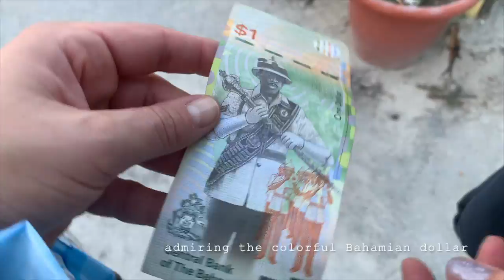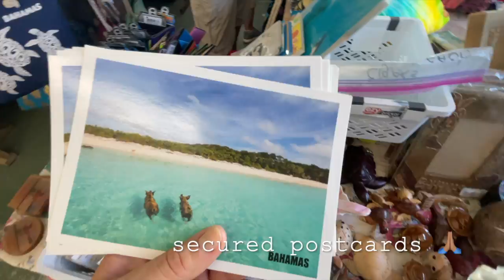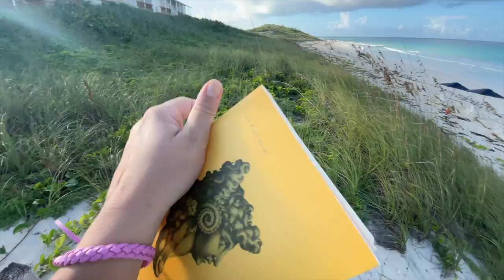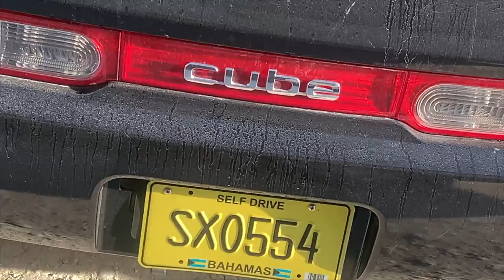THE BAHAMAS VLOG PT. 1 SWIM WITH THE PIGS 🐷 IN THE EXUMAS! 🇧🇸beach exploring + dancing in the sand 🏝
KoalaSubbies™! 🐨

I  spent Thanksgiving 2022 in the Exumas, Bahamas.🇧🇸 I wanted to share with you my beautiful adventures. 🌊 It was a dream come true to swim with the famous piggies with my awesome parents. 🤍 I definitely HAVE to go back! Have you been? ps. not sure why I couldn't upload an HD version. Oh well, 720 isn't so bad.  *am aware of terrible typo of *belcongs* to rather than BELONGS to at timestamp 17:18 LOOOL 🤣😅

The pigs are in BIG MAJOR CAY, The Exumas, Bahamas.

Music by Mighty Diamonds - No Opportunity for the Youth (Logical Drift remix)